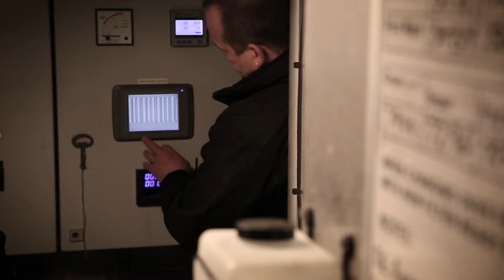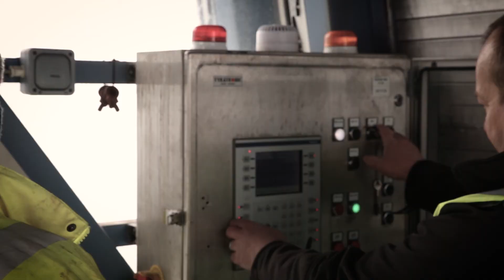Electrical Engineering Apprenticeship at OIC Marine Services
Owen Robertson is currently undertaking an apprenticeship in Electrical Engineering.  He is halfway through his four year apprenticeship and has spent time studying at Inverness College UHI and North Highland College UHI alongside working at OIC Marine Services at Scapa, where he is learning the practical skills he needs as an electrical engineer.  Watch his video to learn more about his apprenticeship journey [inc link].

Jobs in engineering exist in many local sectors including marine, offshore, agriculture, renewables and construction.

As well as apprenticeship opportunities, locally the following engineering courses are available:

At school you can undertake Skills for Work in Engineering.  This is a National 5 qualification which provides basic progression into Further Education or for moving directly into training.  It focuses on the broad areas of Mechanical, Fabrication, Electrical, Electronic, Maintenance and an element of Design and Manufacture

Once you have left school, an HNC in Engineering Systems will give you the required technical training needed to be a technician in design, research, development and service support activities in engineering, manufacturing and consultancy.  An HNC can also act as a springboard into the second year of an engineering degree, if you wish to undertake further study